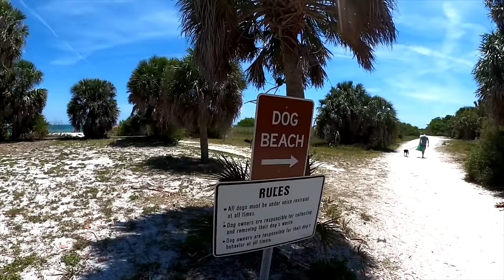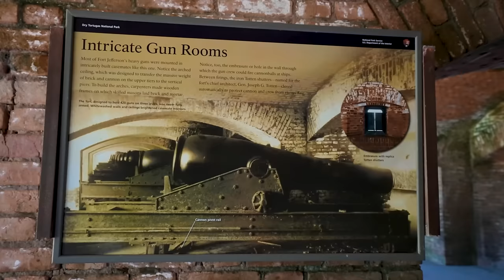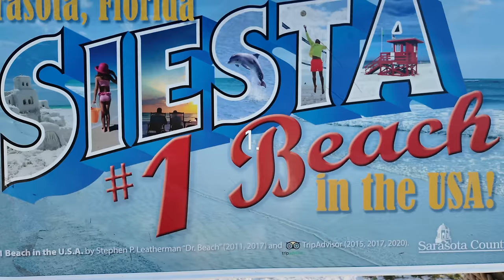TE költöznél a MILLIÁRDOSOK szigetére a sztárok közé? - FLORIDA 10 LEGSZEBB TENGERPARTJA | Polgarnet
Mesés, mélykék víz, lisztfinom homok- Florida legszebb tengerpartjain. Egy olyan listát állítottunk össze, ami nem a legfelkapottabb, legtúristásabb partokról szól, hanem azokról, ahová a helyiek járnak, és a mi kedvenceink.

Kommenteket olvasunk, de Facebook stb. üzeneteket nem, így kérjük, hogy kommentben írjatok nekünk!